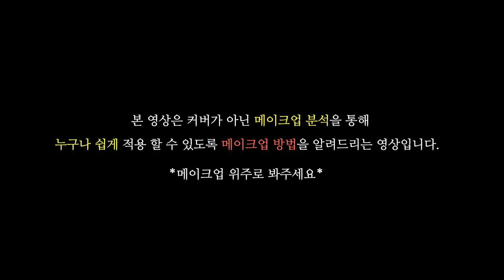(Subs) 일자눈썹 안 어울리는 이유ㅣ 얼굴에 어울리는 모양찾는법, 눈썹 그리는 방법 (ft.김소연메이크업) ㅣ 인보라INBORA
헬~로~우 여러분 인보라입니다
오늘은 일자눈썹 유난~히 안어울린다면?
안어울리는 유형과, 그이유를 싹싹~ 알려드리려고 합니다ㅎㅎ
그럼 재밌게봐주세요 :)

[사용제품]
베네피트 프리사이슬리 마이펜슬브로우 3.5컬러